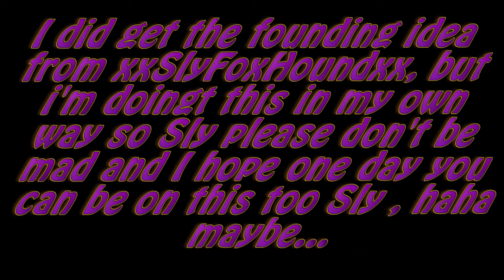Daily Minecraft | Episode 1: We Built Our House Near A Fortress| ft. Hispanic56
You don't have to, but if you enjoyed the video then please press like.

Daily Minecraft is a series in which i'll upload minecraft every day. I'll try to add stuff so evertyhing won't be boring as every "other" minecraft video, I hope you enjoy and it's entertaining for you.

Some things I want to clarify:
-I am in no way copying any other youtuber, (xxslyfoxhoundxx in particular)
-I did get the "idea" from slyfoxhound but i am in no wa copying his style
-Minecraft will be uploaded every day, I won't miss a day unless i absolutely have to!
-I will add more people and mods every multiple episodes
-My job is to keep you entertained and put a smile on your face. If i'm not then dislike and tell me what to improve on
-Lastly, Enjoy!
Myspace: Yeah right